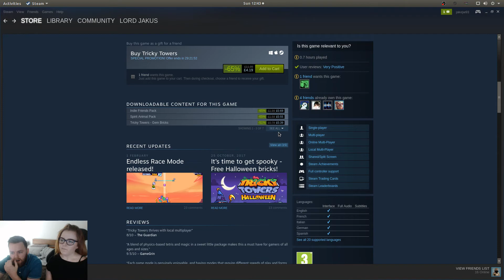Tricky Towers | Ubuntu 17.10 | Linux Gaming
Today me and Scarlet are showcasing Tricky Towers, its like a tetris with physics, and crazy powers and its a battle. Its a wild ride, just watch the video!

GPU : Nvidia GTX980 4Gb
Memory: 8Gb Ram
CPU: Intel I7 4790k @4.4Ghz
Driver version : 384.111